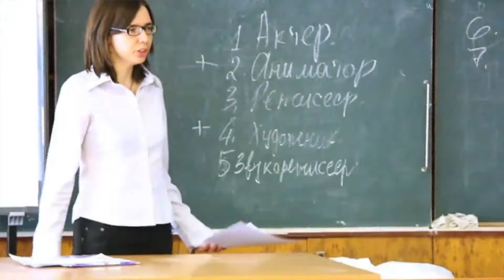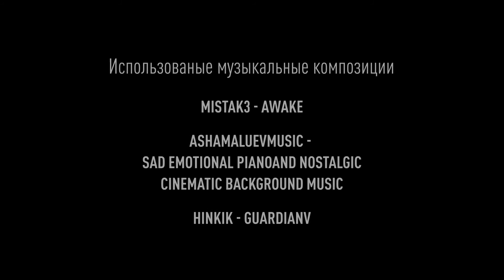«Без грифа» для розыгрыша гитары от Leos Hellscream и MiLena Music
им. Г. В. Рязанцева»